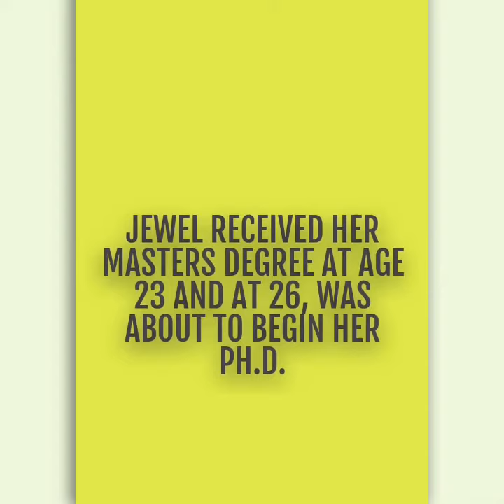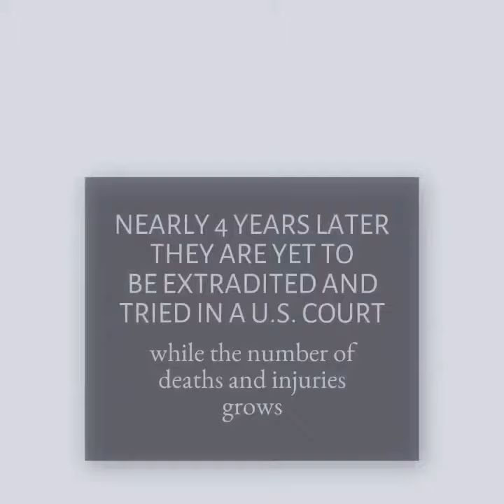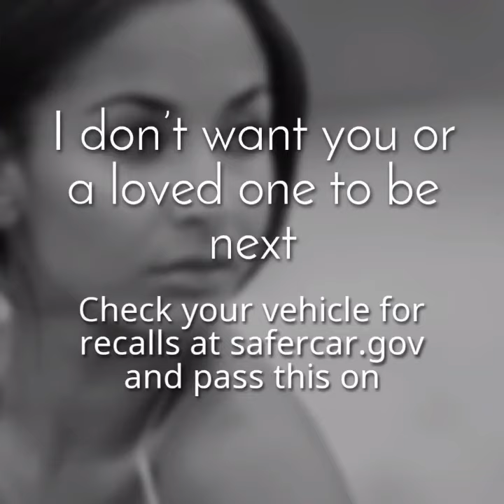In honor of my daughter Jewel Brangman the 8th Takata airbag fatality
In honor of my daughter, Jewel Brangman, killed by a recalled defective Takata airbag (with ammonium nitrate) which exploded from her rental car’s steering wheel during a minor fender bender and into her face.

Jewel Brangman was taken from us 6 years ago this September 8th. She will live in my heart and soul, and be forever missed by the countless lives she touched.

Jewel received her Master’s Degree in Journalism at the young age of 23 and was planning her Ph.D. at Stanford at the time of her death. She was also an accomplished champion Gymnast, a beloved Gymnastics Teacher, a Certified Reiki Master, a model and an actress - a passion she enjoyed with her then boyfriend, Scott Eastwood.

I now seek justice for Jewel and to honor her by advocating in the United States and internationally to raise awareness about the Takata airbag recall, the recall safety of rental cars and ultimately save lives.

With 63 million airbags being recalled in the United States alone (200 million worldwide), the Takata airbag recall is the largest automotive recall in United States history. To date, Takata airbags have killed at least 25 and injured nearly 300 worldwide.

Ammonium nitrate is the explosive compound in Takata airbags. It is also a bomb making material that was notably used by the Oklahoma City Bomber and most recently was responsible for the explosion that leveled a good portion of Beirut, Lebanon.

Imagine a hand grenade exploding shrapnel in your face... that’s what can happen to defective Takata airbags with ammonium nitrate and that’s what happened to my precious daughter Jewel, except the shrapnel severed her carotid artery.

I don’t want you or a loved one to be victimized by a defective Takata airbag. To see if your vehicle is part of the Takata airbag recall, enter your VIN This website will give you a complete list of all the unrepaired recalls for your vehicle.

Recalled Takata airbags can be found in vehicles from more than 19 different automakers. From Honda, Acura, BMW and Toyota to super cars Ferrari and McLaren.

To learn more about the Takata airbag recall, my daughter Jewel Brangman or myself... please visit my

To join the fight to save lives and help raise awareness about the Takata airbag recall, please follow me on

Please share this content.